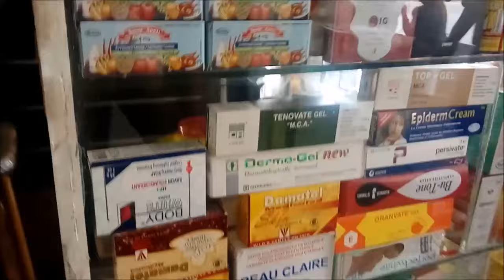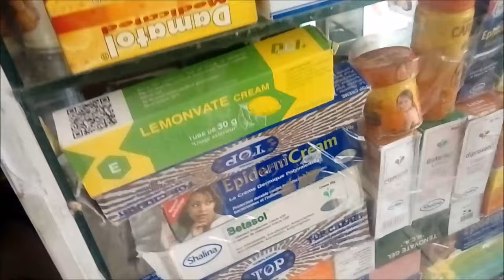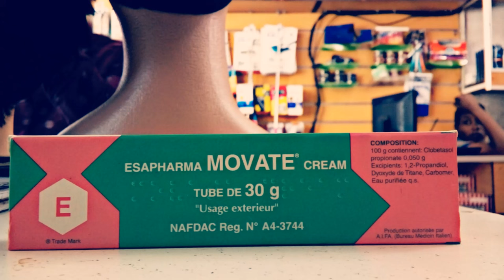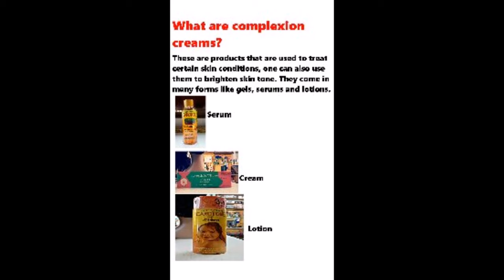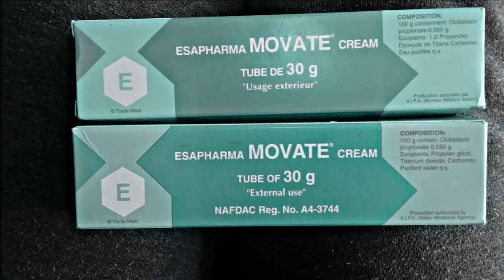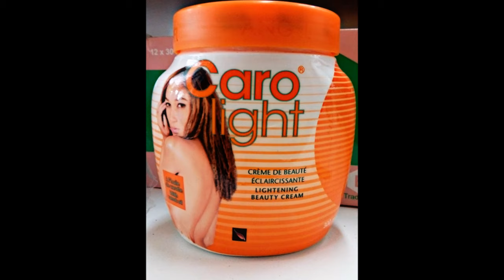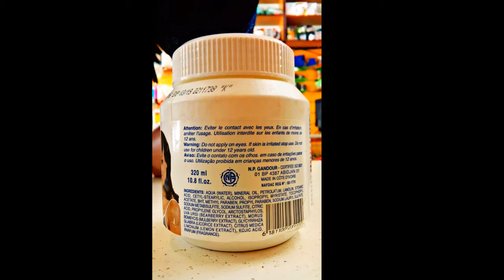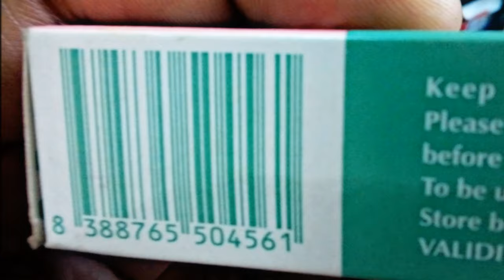Skin lightening creams in South Africa: How to use them.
Many people use them but very few know what they are doing...watch and learn... During the era of the trans-Atlantic slave trade, skin color and associated physical difference were used to distinguish enslaved people from free, and to justify the former’s oppression. Colonizers cast melanin-rich hues as the embodiment of ugliness and inferiority. Within this racist political order, some sought to whiten and lighten their complexions.

By the twentieth century, mass-produced skin lightening creams ranked among the world’s most popular cosmetics. Consumers included white, black, and brown women.

For centuries and even millennia, elites used paints and powders to create smoother, paler appearances, unblemished by illness and the sun’s darkening and roughening effects.

Cosmetic users in ancient Mesopotamia, Egypt, Greece, and Rome created dramatic appearances by pairing skin whiteners containing lead or chalk with black eye makeup and red lip colourants. In China and Japan too, elite women and some men used white lead preparations and rice powder to achieve complexions resembling white jade or fresh lychee.